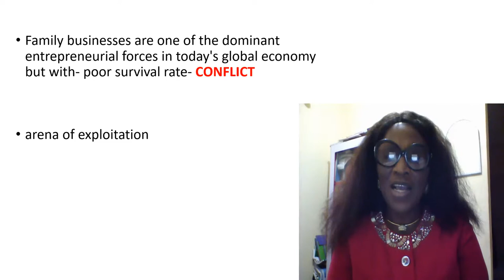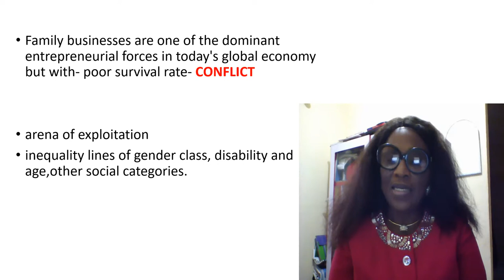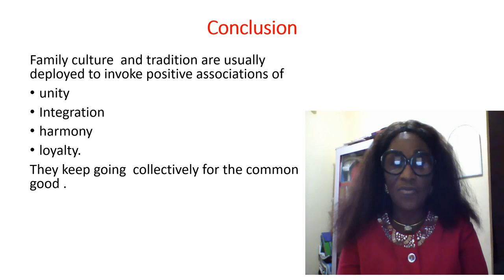Module 6 Unit 2 cultural contexts of family business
Description   Apart from understanding culture as how it affect our style of living with one another, it is also important to know how culture can affect your business, especially in family business.  In this unit, you are going to learn more of this.